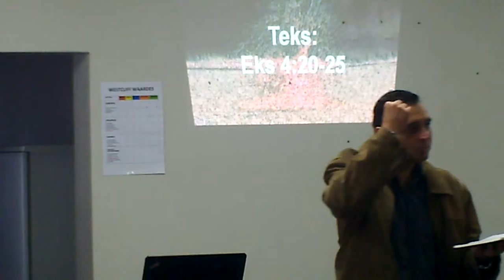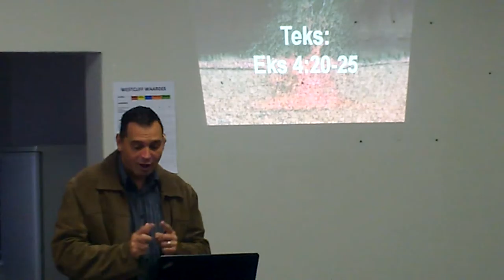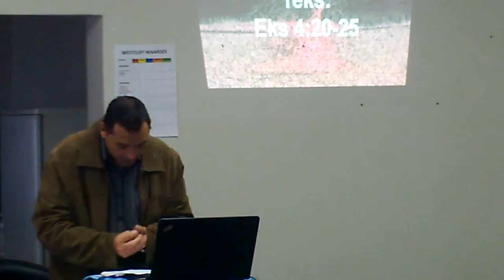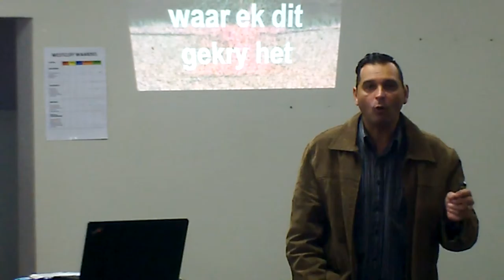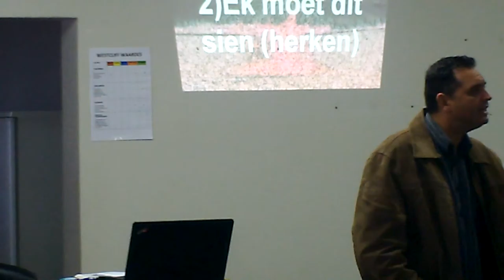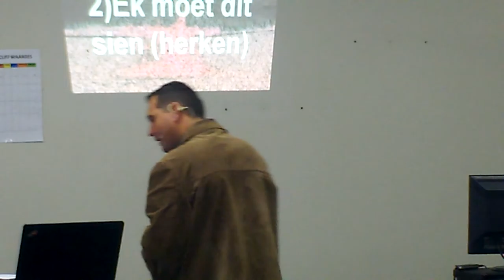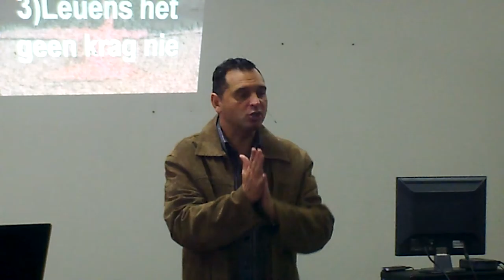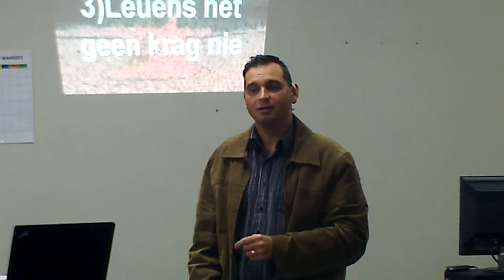Transformation: Van Onwaarheid